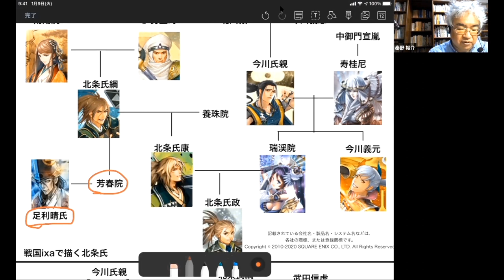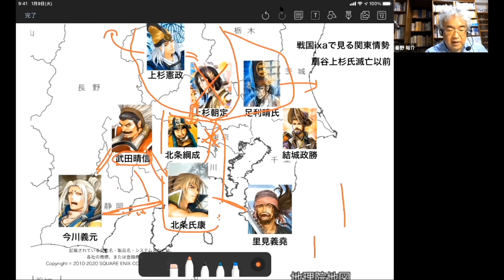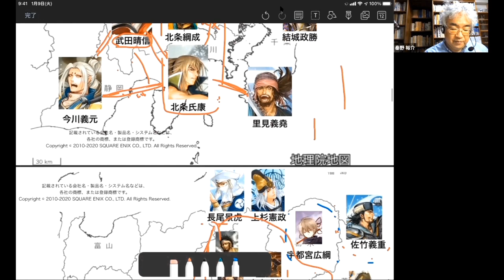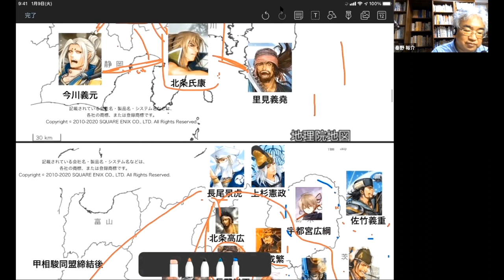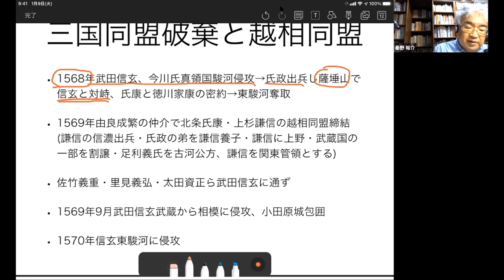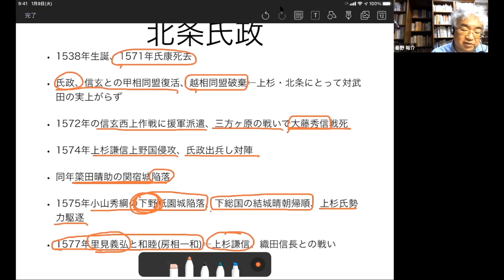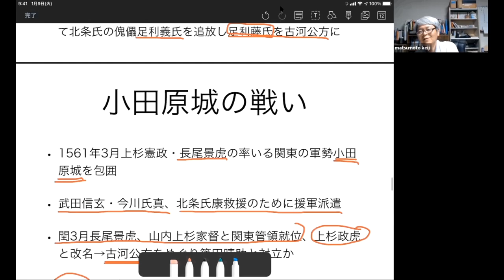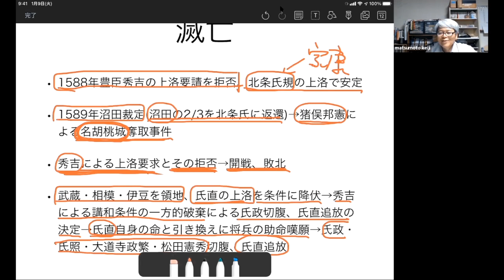戦国大名31_ 3 北条家Ⅲ 北条氏康・北条氏政 北条氏の関東制覇【木曜夜のオンライン講座】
北条氏康は武田信玄・今川義元と甲相駿同盟を結び関東に勢力を拡大します。今川義元が倒れ、武田信玄が駿河に侵攻すると上杉謙信に接近しました。北条氏政は関東で最大の勢力になりますが、豊臣秀吉政権と関係悪化によって滅亡します。